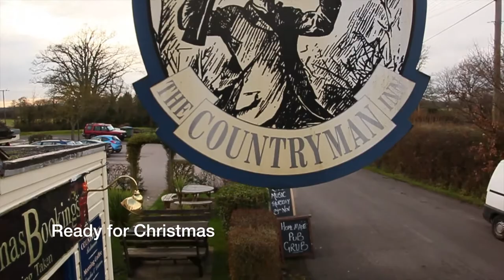The Countryman, Shipley West Sussex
Winter at The Countryman.. Friendly Rural Pub in the heart of West Sussex. Surounded by 3,000 acres of Knepp Castle estate with free roaming Fallow Deer, Exmoor Ponies, Longhorn Cattle and Tamworth Pigs.. Miles of Footpaths and Bridleways for exploring the ever changing countryside.